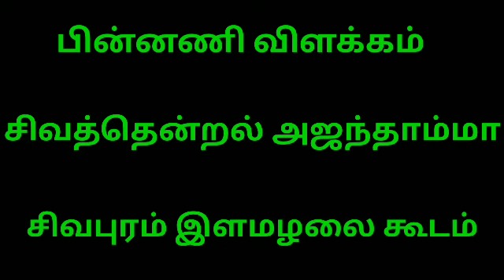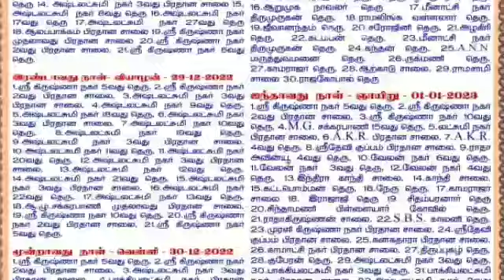திருவெம்பாவை திருவீதியுலா இரண்டாம் நாள் 29/12/2022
பின்னணி விளக்கம்

சிவத்தென்றல் அஜந்தாம்மா

சிவபுரம் இளமழலை கூடம்